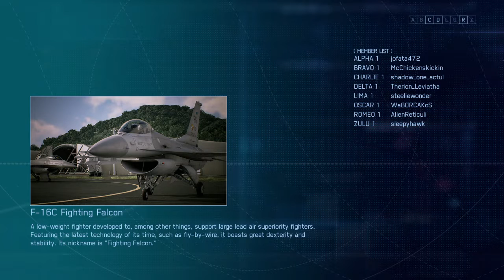ACE COMBAT™ 7: SKIES UNKNOWN_Su 37